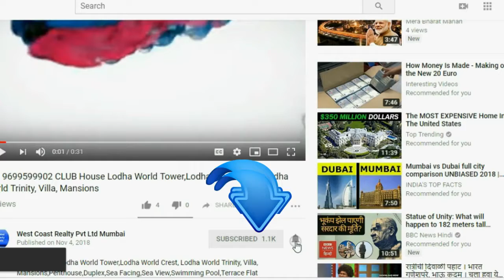PAREL-Harbour View From L&T Realty L&T Crescent Bay in Parel, Mumbai by L&T Realty